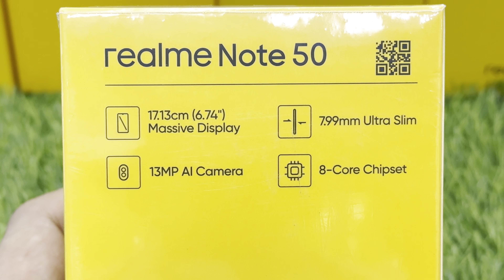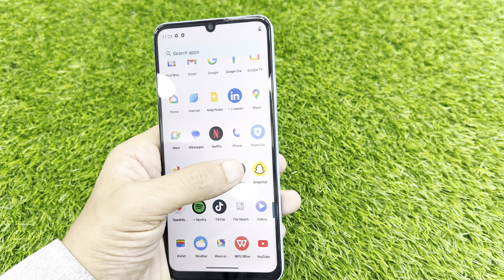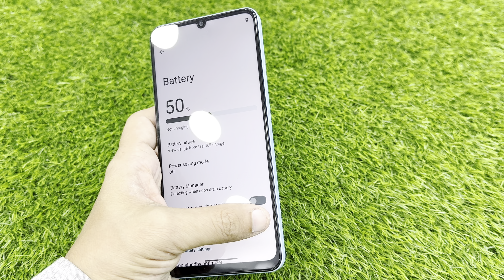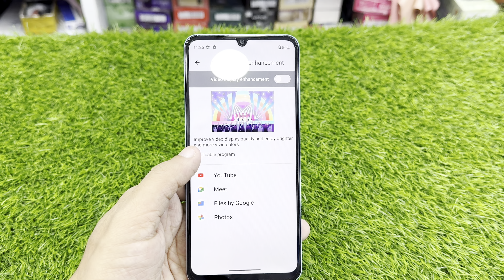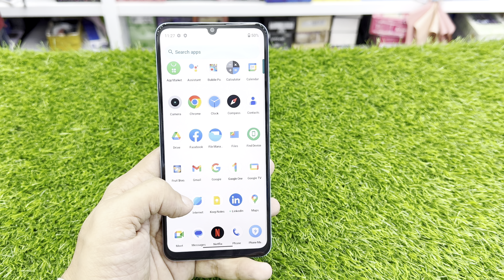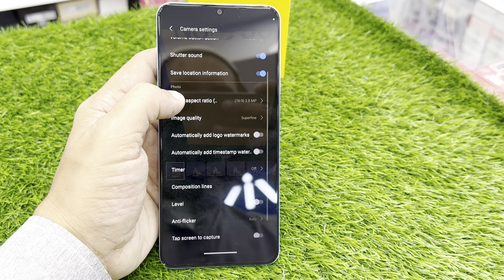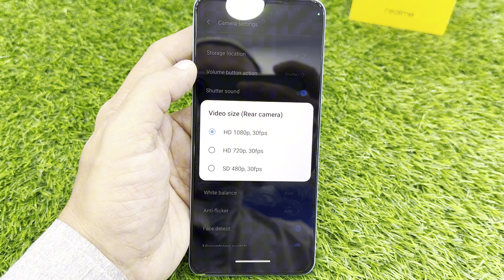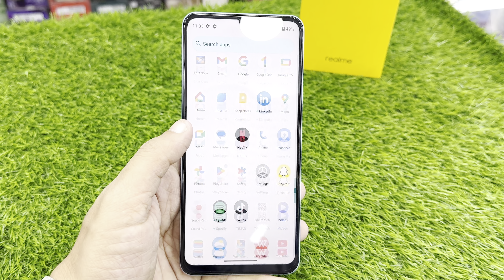Realme Note 50 review and unboxing Note 50 Hands on in Pakistan Note50 Camera Test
Discover the ultimate Realme Note 50 experience with our in-depth review and unboxing in Pakistan. Dive into the detailed Note 50 vs C51 comparison, exploring the realme note 50 camera test, gaming prowess, and PUBG performance. This tech review covers everything from hands-on insights to specs, providing a comprehensive overview. Don't miss our exclusive Realme Note 50 unboxing, capturing its features, price, and how it stacks up against the Infinix Smart 8. Stay informed and make the right choice with our expert analysis.

For COD (cash on delivery)

Shop adress : B4 Ayesha Chamber A.Haroon Road Sadar Karachi

Itel Awesome A70 unboxing and Quick review Itel A70 Comes with T603 Chipset in just 21999 AyanMobile

Realme C67 Review and camera test C67 Realme review in Pakistan C67 Price and specs in Pakistan

Manufacturing In Pakistan KXD Classic Core A07 Unboxing and Review with Ayan Mobile in Just 22999/=

Redmi Note 13 pro Unboxing and Review in Pakistan Note 13 pro 256GB comes with G99 Ultra Chipset